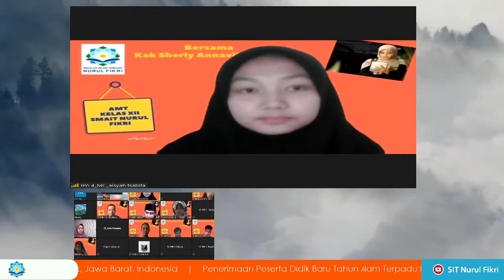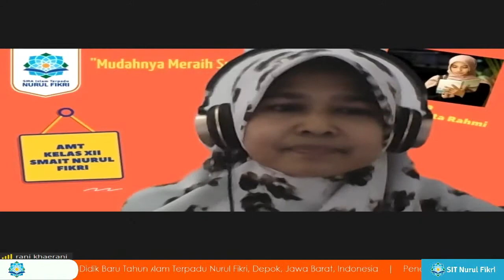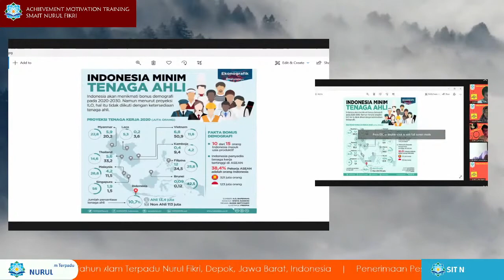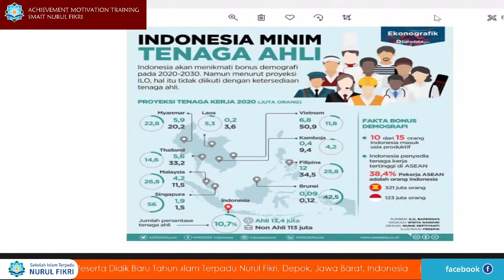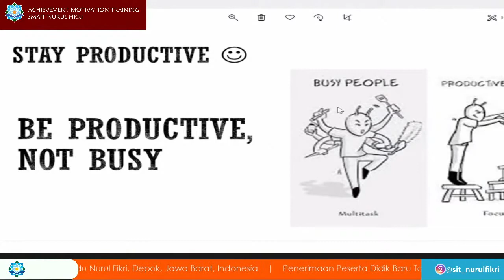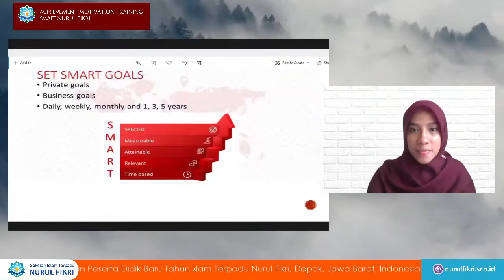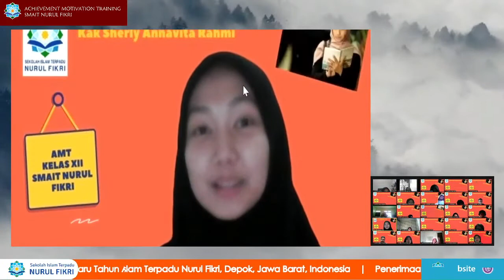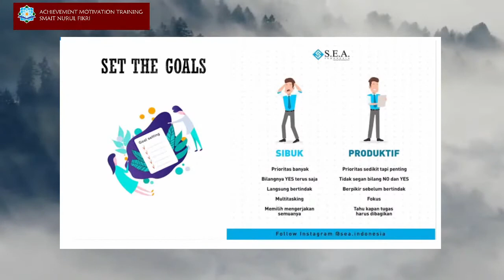Achievement Motivation Training (AMT) kelas XII SMAIT Nurul Fikri bersama kak Sherly Annavita Rahmi